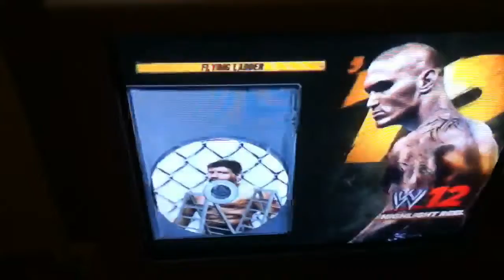WWE 12 : Flying Ladder Glitch